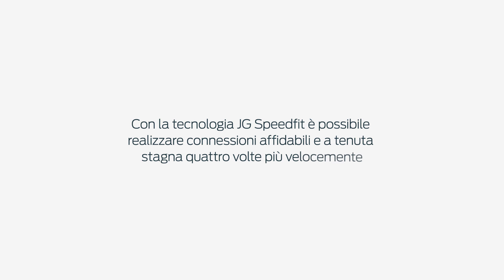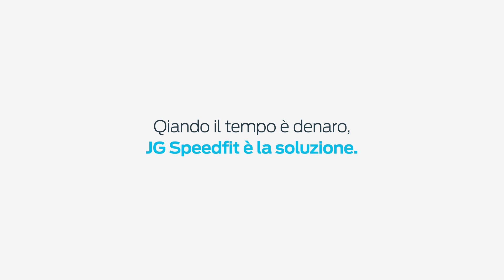Test di installazione: sistema in rame VS plastica (JG Speedfit)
Con la tecnologia JG Speedfit i tempi di installazione si riducono di 4 volte. Ecco la prova!